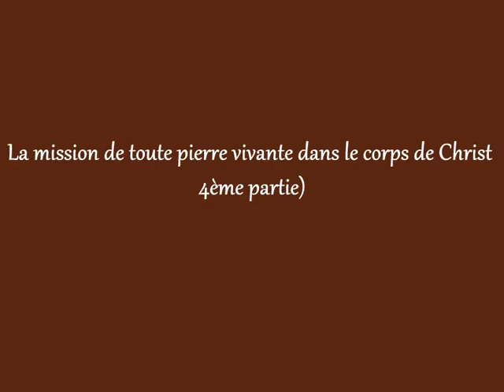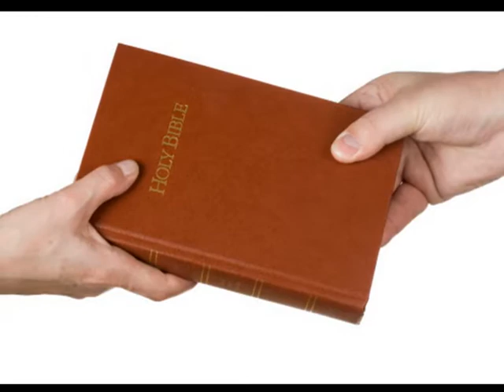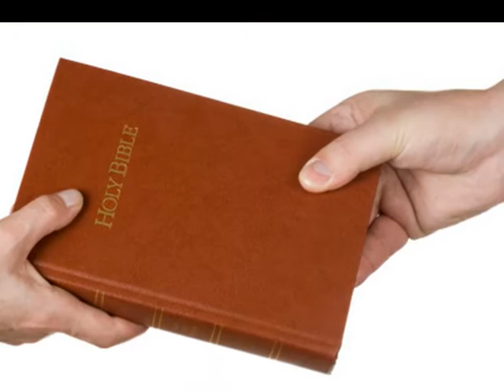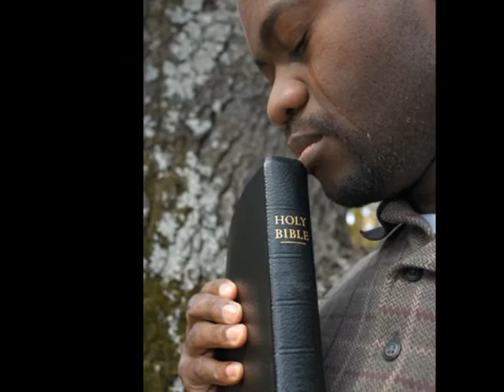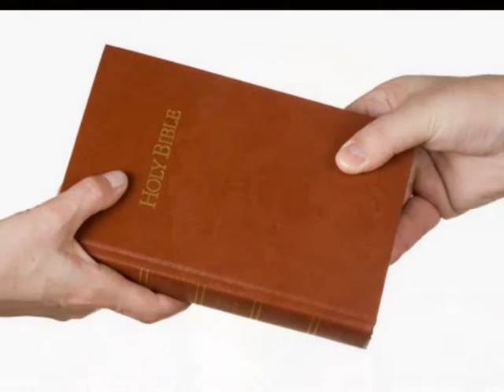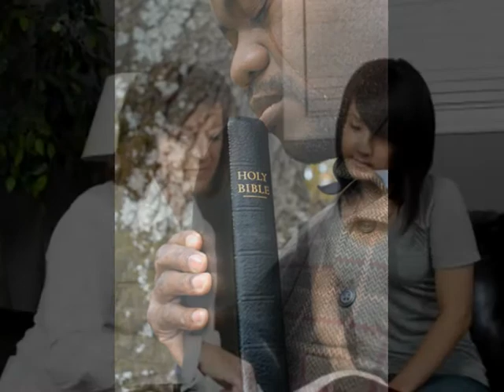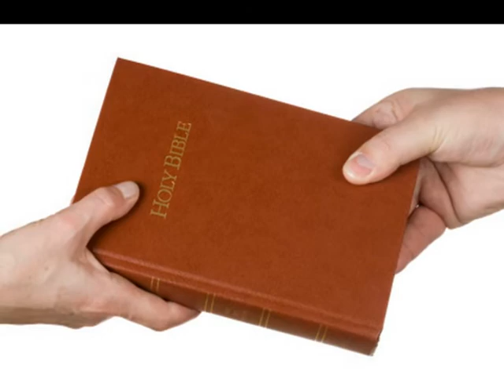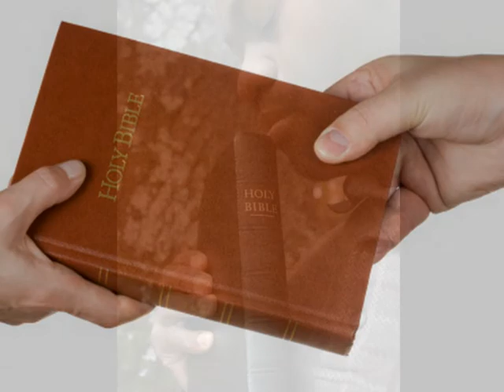La mission de toute pierre vivante dans le corps de Christ (4ème partie)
Avant la conversion, le chrétien était une pierre morte à l'image du corps d'Adam avant que Dieu ne souffle dans ses narines pour lui communiquer le souffle de vie. Mais une foi que nous donnons notre vie a Seigneur, le Saint-Esprit communique à vie à la pierre morte que nous étions et elle prend vie. Le Saint-Esprit place cette pierre dans la construction, la maison spirituelle que constitue la véritable église. Cette pierre devenue vivante doit à son tour transmettre la vie.